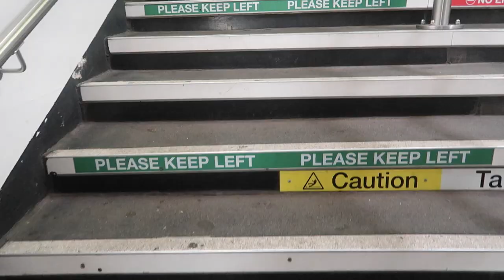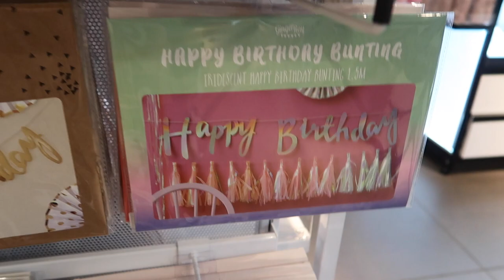IT WAS A WEEK / Daily Vlog 53